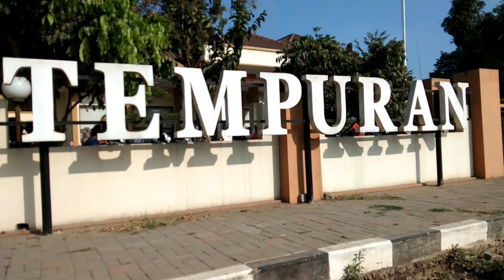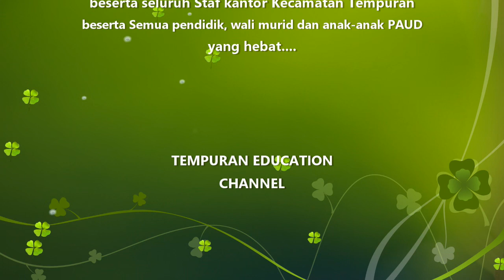Flashmob Senam Aisumaki (Anak Indonesia Suka Makan Ikan) Tempuran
Flash Mob Senam Aisumaki Tempuran